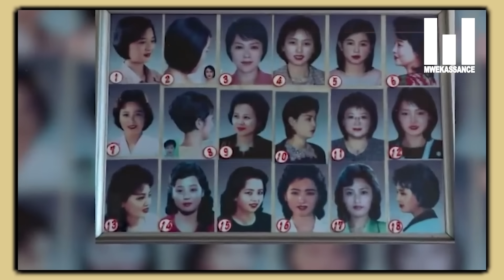NORTH KOREA LAUNCHES ANOTHER SCARY..